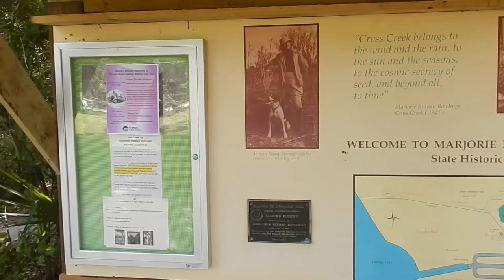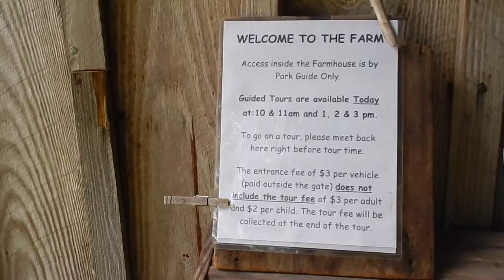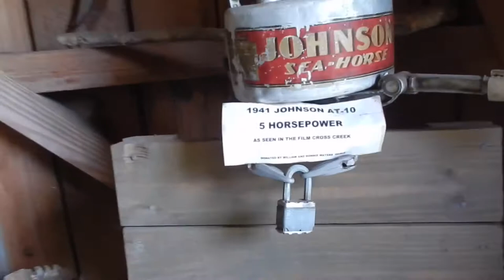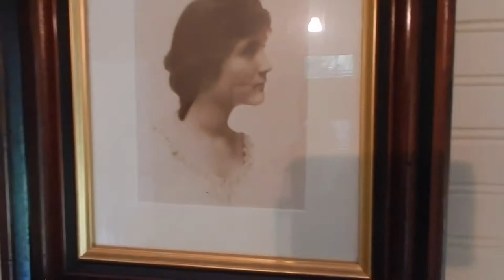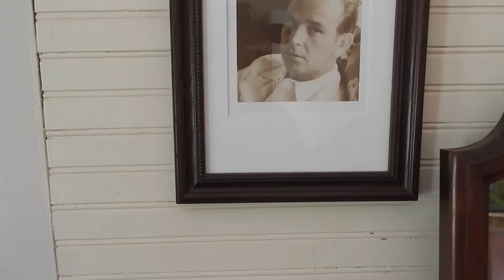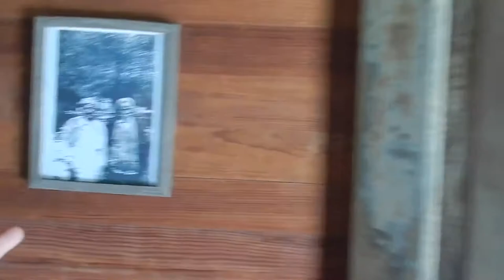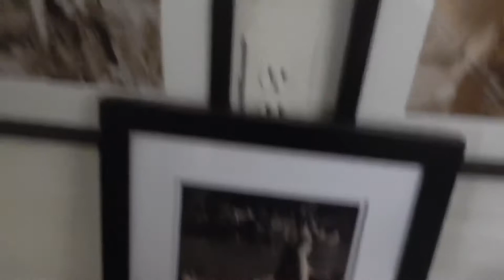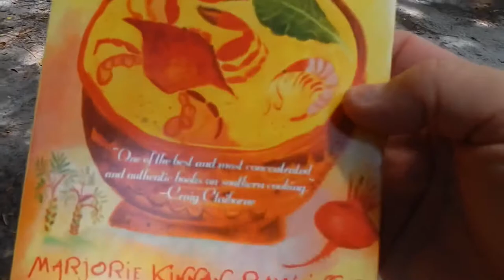Visiting The Homestead Home Of Famous Writer, Majorie Kinnan Rawlings, In Cross Creek, FL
This is my visit to the Majorie Kinnan Rawlings Historic State Park which was the Home stead of Famous Pulitzer Prize Winning Writer, Majorie Kinnan Rawlings. She came to this area of Cross Creek, FL in 1928 to find a home closer to nature & for a place to write.She purchased this homestead in that same year of 1928 which at the time was 72 acres of orange groves, and made it her home for many years. She wrote famous books such as, "Cross Creek", "South Moon Under" & "The Yearling" which have became classics in the literary world. Her book, "The Yearling" won the Pulitzer Prize in 1939 for Fiction. Rawling's former Homestead is preserved with the memory of her life, the time she spent here as well as her work.